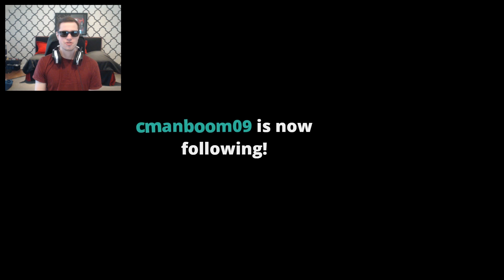Forza Horizon 3: Online - Best Non Offroad Offroad Cars? Part- 2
This is a follow up to the first video and in this one we up the anty by making are cars s class to feel the need for speed.